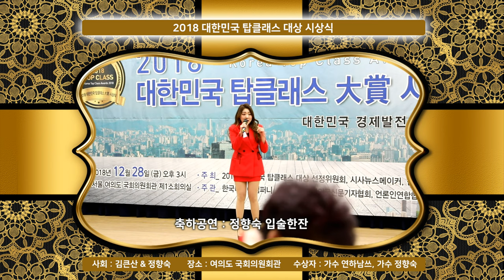가수 정향숙, 2018 대한민국 탑클래스 대상 대중예술 성인가요 여자신인상 부문 수상 (초청공연 : 입술한잔)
2018년 12월 28일 오후 3시 2018 대한민국 탑클래스 대상 시상식을 서울 여의도 국회의원회관에서 개최했다.

2018 대한민국 탑클래스 대상 선정위원회(회장 김병관)와 시사뉴스메이커가 주최하고 한국미디어컴퍼니가 주관, 대한민국신문기자협회, 언론인연합협의회, (사)월드멘토링협회에서 후원한 이번 시상식은 정치행정, 사회, 경제경영, 문화예술, 체육, 교육, 법률, 대중예술 등 해당 현장에서 대한민국의 발전을 위해 기여하는 이들을 발굴해 그 공로를 기리며 바람직한 한국인상을 정립하기 위해 제정됐다.

이날 시상식은 MC 겸 가수 김큰산과 가수 정향숙이 사회를 맡았으며 가수 연하남쓰, 가수 정향숙 등 유명가수의 식전공연 및 개회선언, 김병관 시사뉴스메이커 회장의 대회사로 막을 올렸다.

■대중예술(성인가요 인기상) 부문 = 가수 연하남쓰
■대중예술(성인가요 여자신인상) 부문 = 가수 정향숙
■대중예술(성인가요 발전공로) 부문 = 방송인 겸 가수 조영구 등이 수상의 영예를 안았다.

기사 : 2018 대한민국 탑클래스 대상 시상식 성료

초청공연